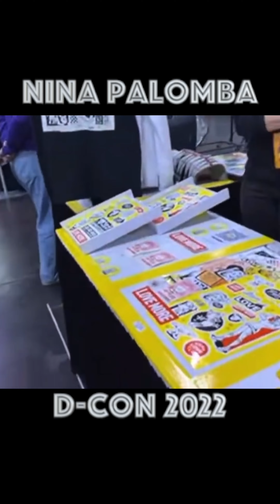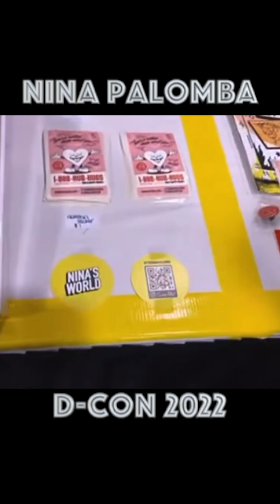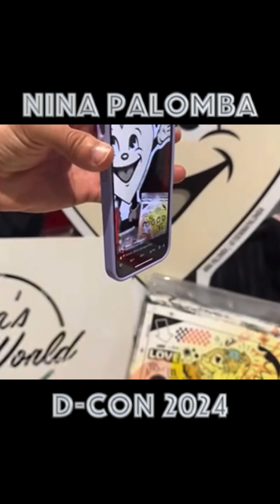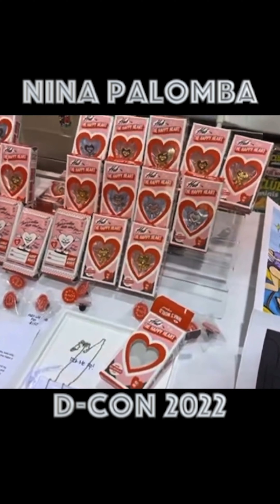Meeting Nina at DCon 2022 and sharing a heart-to-heart moment to seeing her again in 2024!